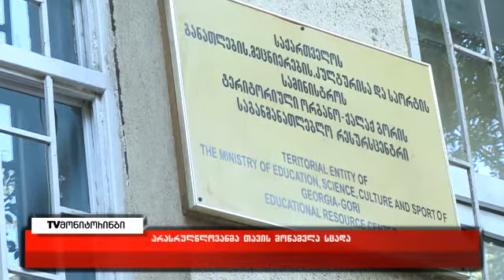გორის მუნიციპალიტეტში არასრულწლოვანმა თავის მოწამვლა შხამით სცადა 14.06.2021